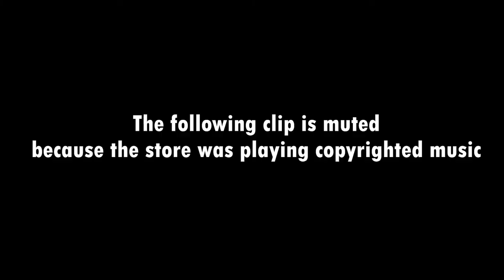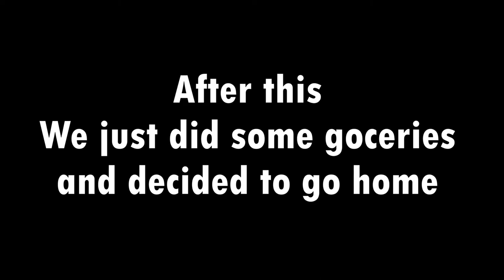Barefoot shopping! (barefoot vlogs)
ID: GESJfcqgIMc
Uploader: Chuurm vlogs
Uploader ID: UCcR-FgtXIHb0TXJz6qN2PfA
Upload date:
Title: Barefoot shopping! (barefoot vlogs)

Girl walking in barefoot leaving wet footprints.

Reuploaded from Footprints Archive.